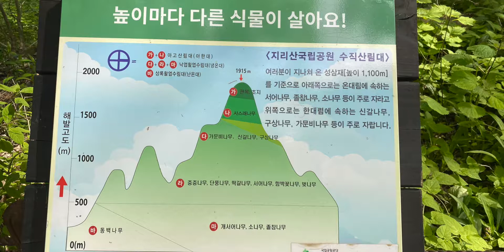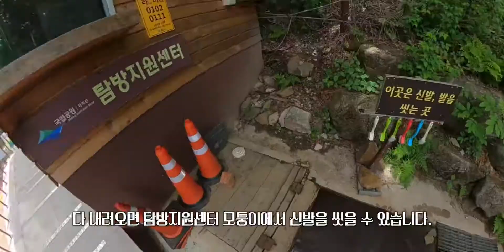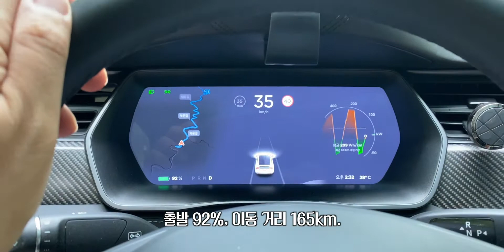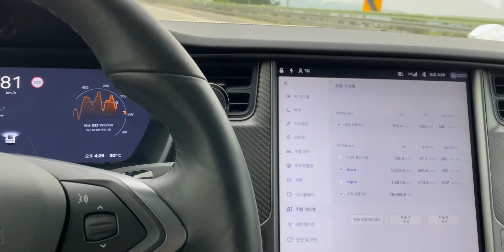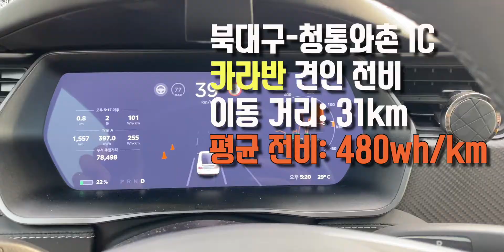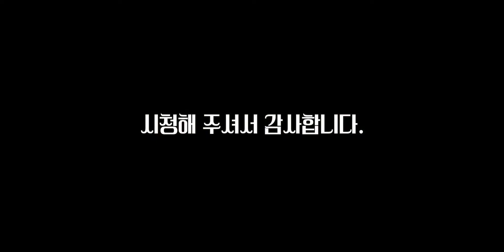지리산 카라반 여행 3부 지리산 정상의 기적같은 풍경.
지리산 노고단 정상에 대한 소개,
노고단에서 햇무리를 만납니다. 이런 기적같은 일이 일어나다니...
지리산에서 북대구 ic 카라반 전비: 400 wh/km
북대구-청통와촌: 480 wh/km